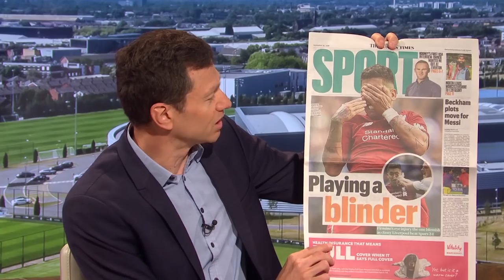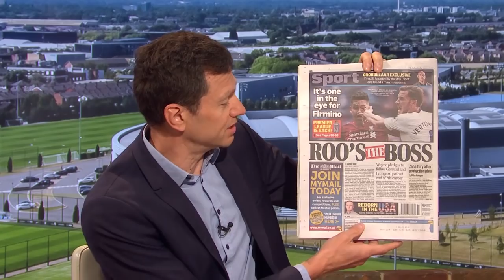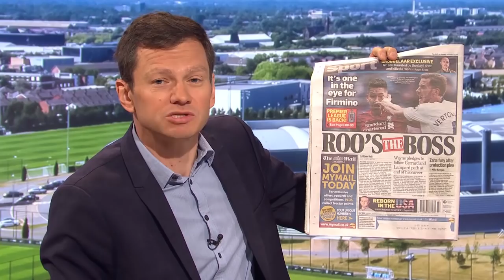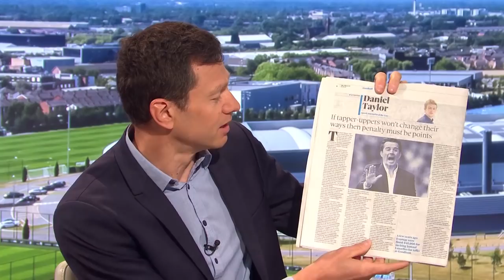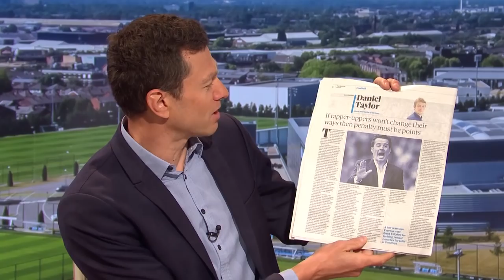Can Eden Hazard become the best player in Europe? | Sunday Supplement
Neil Ashton was joined by Matt Law, Dominic King and Natalie Gedra on the latest episode of Sunday Supplement.

The trio reflected on Eden Hazard's influence for Chelsea after his hat-trick against Cardiff on Saturday.

The protection of players was also debated after Crystal Palace winger Wilfried Zaha said opponents are out to injure him.

Manchester United forward Marcus Rashford is also a topic of discussion after Jose Mourinho's remarkable press conference - does the England international need to leave Old Trafford?